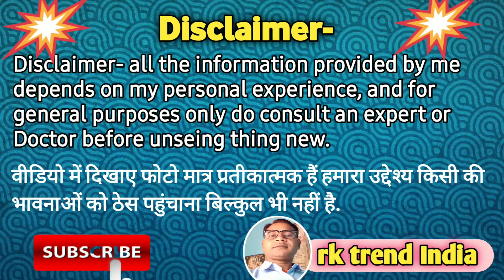5 मिनट में भूत चिल्लाते भागेगा - जिन्न मसान हाथ जोड़ेगा | सिर्फ 1 बार इस काम को कर दें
5 मिनट में भूत चिल्लाते भागेगा - जिन्न मसान हाथ जोड़ेगा | सिर्फ 1 बार इस काम को कर दें,
5 मिनट में भूत-प्रेत भगाने का तरीका | प्रेत बाधा से बचने का उपाय
भूत प्रेत भगाने का तरीका
भूत प्रेत पहचान करने का तरीका
pret badha se mukti ke upay
bhut pret bhagane ka mantr
bhoot pret se chhutkara pane ka upay
भूत प्रेत से छुटकारा कैसे पाएं
भूत प्रेत से मुक्ति के उपाय
ऊपरी बाधा दूर करने का उपाय
ऊपरी हवा का चक्कर हटाने का तरीका
दोस्तो- जो महिला पुरुष ऊपरी बाधा से परेशान हैं वो इस वीडियो को जरूर देखें,गारंटी से भूत प्रेत उस व्यक्ति को छोड़कर भाग जाएगा.वीडियो में बताया गया कार्य विधि पूर्वक कर दें.
 सिर्फ 2 मिनट में किसी को भी बस में करने का वशीकरण
दोस्तो अगर वीडियो पसंद आए तो
👉coment
👉seyar